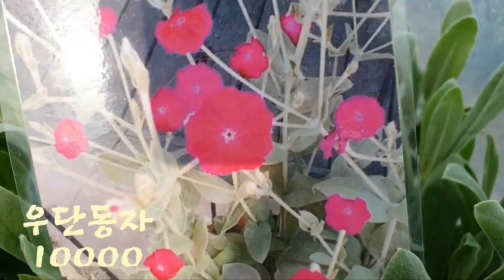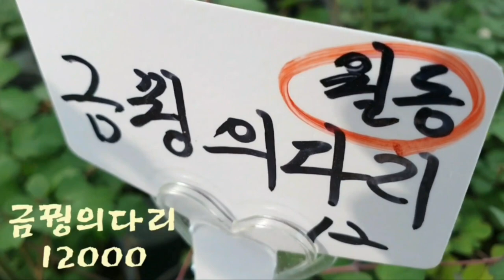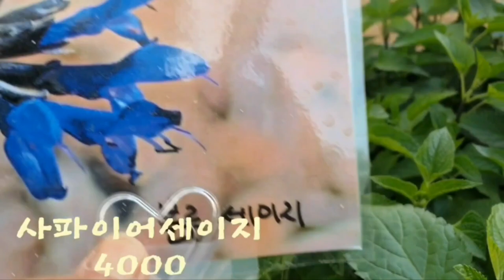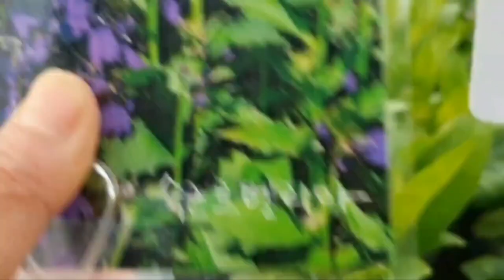4월이가기전 꼭심어요*서두루세요* 예푸른 택배주문010-6364-8048